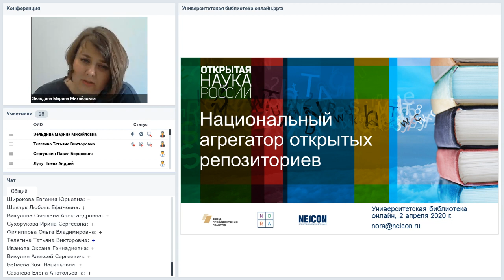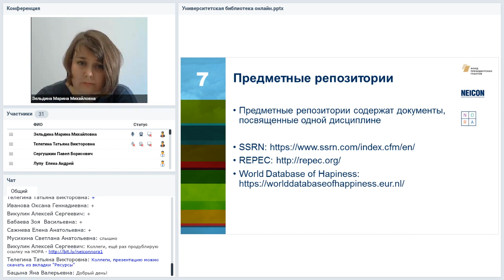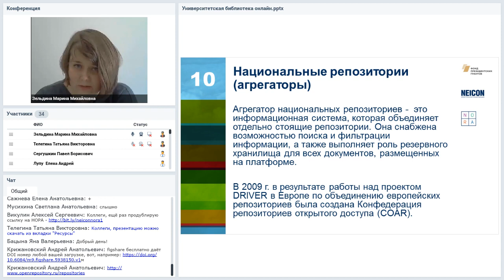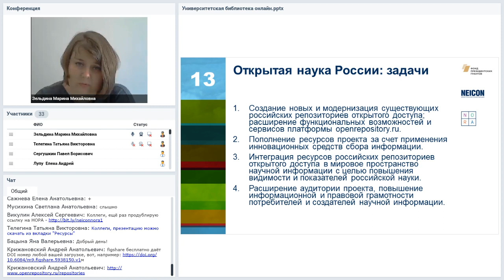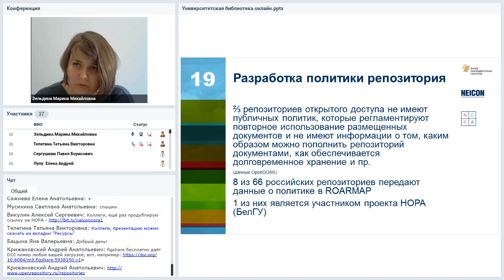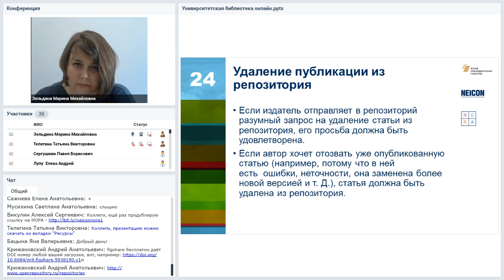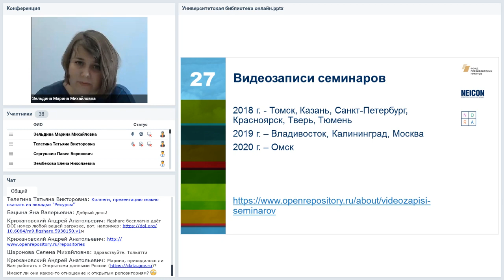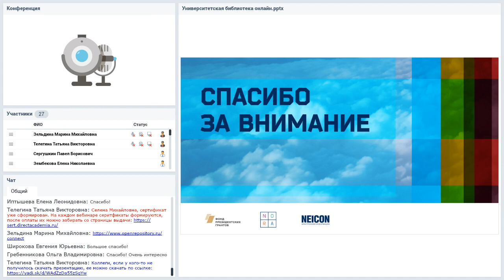Национальный агрегатор открытых репозиториев: возможности для участников проекта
Вебинар
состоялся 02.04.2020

Ведущая вебинара:
Марина Зельдина, главный специалист НП НЭИКОН

На вебинаре будет обсуждаться проект «Национальный агрегатор открытых репозиториев» (НОРА), реализуемый в НЭИКОН с 2017 г. при поддержке Фонда президентских грантов. Проект направлен на решение проблем заинтересованных пользователей и производителей научной информации за счет развития инфраструктуры открытой науки в России с помощью одного из инструментов – открытых репозиториев организаций. Мы обсудим вопросы, связанные с созданием репозитория в организации, повышением правовой грамотности пользователей научной информации и возможностями для участников проекта НОРА.